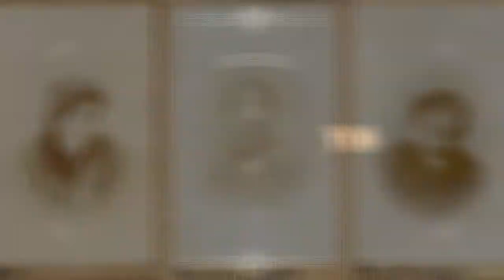18 Xix !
A set of portraits from an unidentified psychiatric hospital most likely in France or Germany. These were taken some time in the 1880s.

When Hugh Welch Diamond photographed psychiatric patients at Surrey County Hospital in the 1850s, he believed the camera was a new technology that could record things beyond human perception. In one way he was right; photographs could capture objects invisible to the naked eye. He was mistaken in believing that abstract ideas would freely offer themselves to the photographer. A photograph of a psychiatric patient was not a photograph of their illness.

The mistake wasnt his alone. At Salptrire hospital outside of Paris, doctors and photographers including Guillaume Duchenne, Paul Rgnard and Dsir-Magloire Bourneville began photographing psychiatric patients with much the same idea in mind. Duchenne took a series of photographs of a Parisian shoemaker suffering from Bells palsy. In order to record emotions Duchenne attached electrodes to various parts of the patients face to trigger muscular responses. The shoemakers subjection to science wasnt entirely in vain. Duchenne was able to determine that emotional displays activated specific muscles, if a person smiled without using particular muscles that smile was either false or it could indicate a neurological disorder.

0:00 - Intro

?sub_confirmation=1
❤️About Us❤️